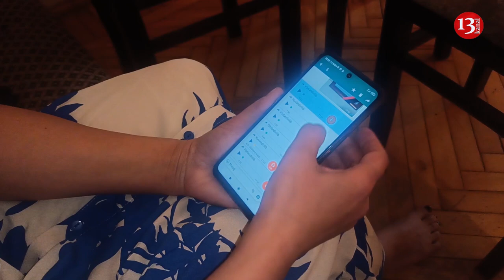"Polislər bir qadından istifadə edərək yoldaşımın qollarını doğrayıb öldürdülər"-Zəminə Əhmədova